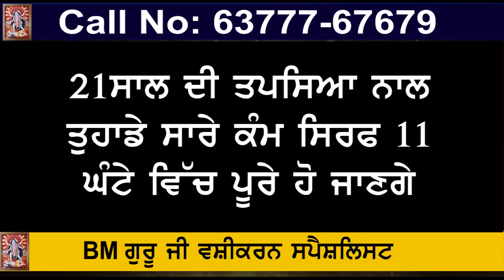ਨਿਹੰਗ ਸਿੰਘ ਨੇ ਦੇ ਦਿੱਤੀ ਮੁੰਡੇ ਨੂੰ ਸਜ਼ਾ | amritpal singh warning for making videos in darbar sahib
waring goldentemple darbarsahib Nihaang amritpal singh give punishment who make video in darbar sahib Amritsar